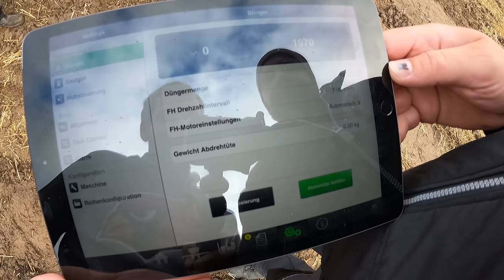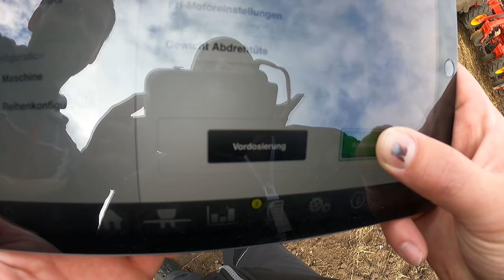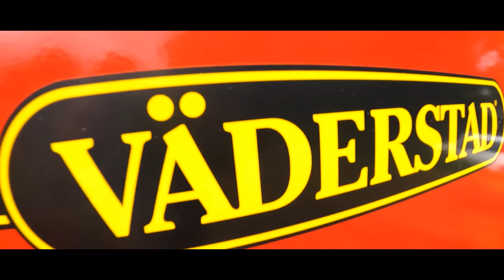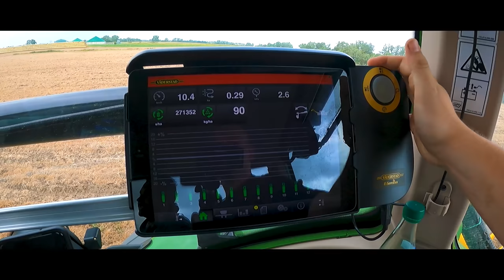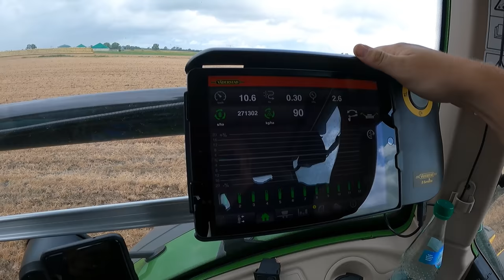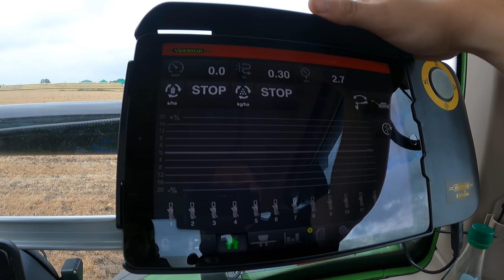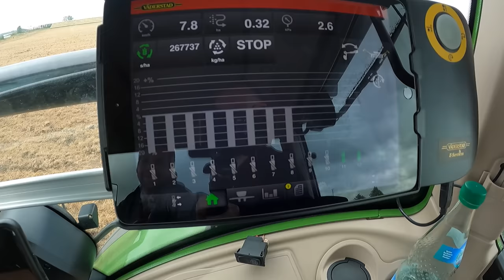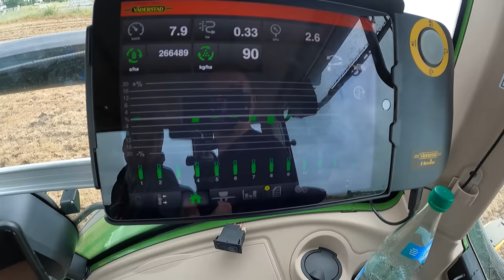Vlog #93 Raps legen mit der Väderstad Tempo auf Strip-Till ? Wie gut funktioniert das?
Merch

John Deere
Volmer Culex
Stip-Till

Mein Equipment

Kameraeinbindung